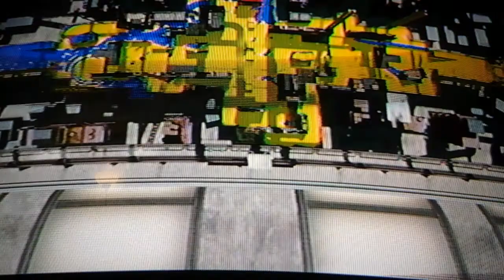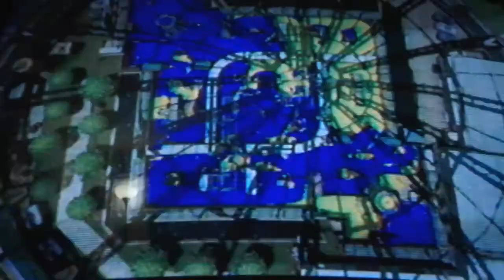Lets play splatoon p6 avange me